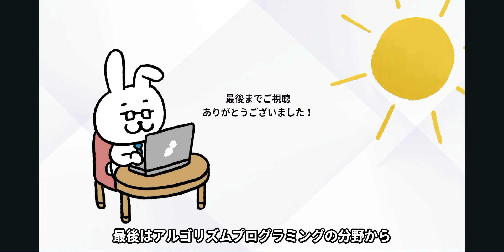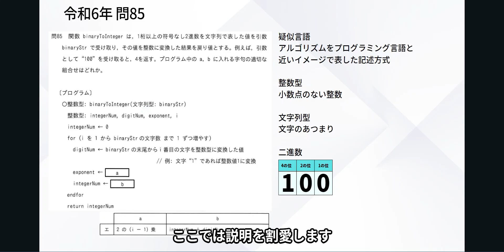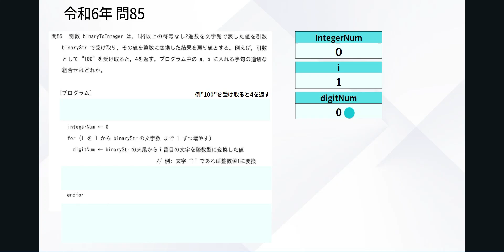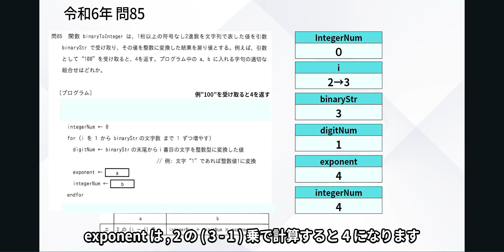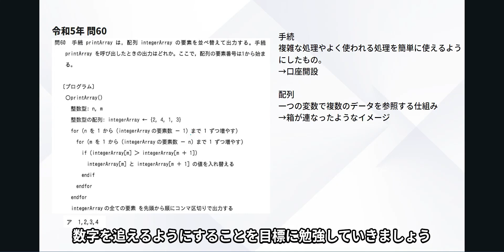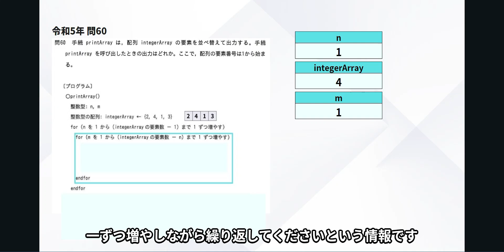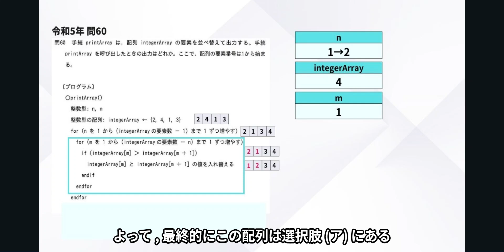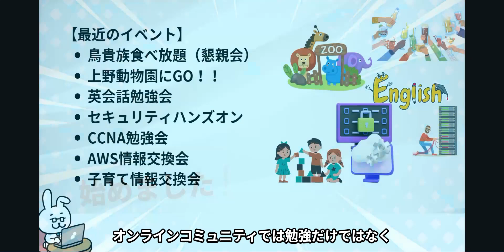#91【楽しいITパスポート】疑似言語